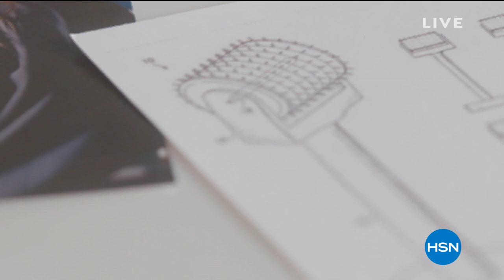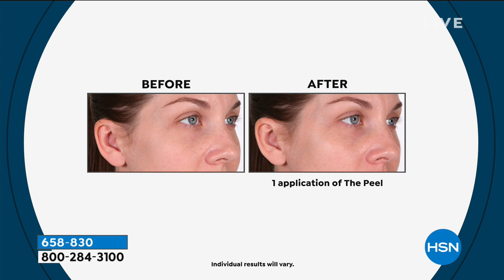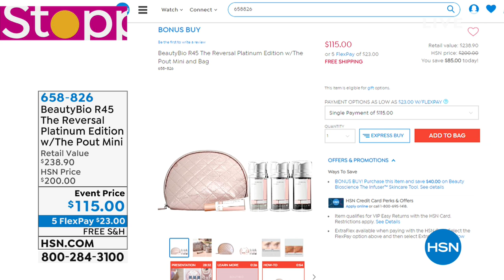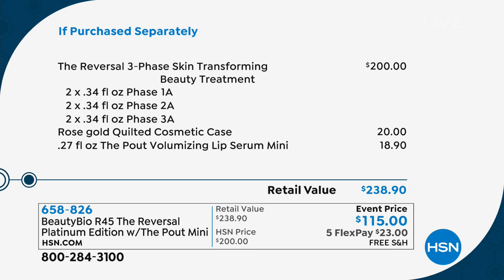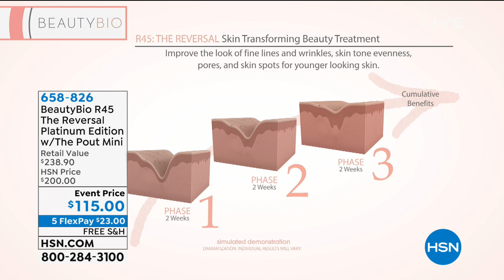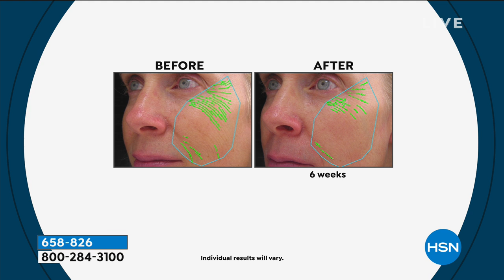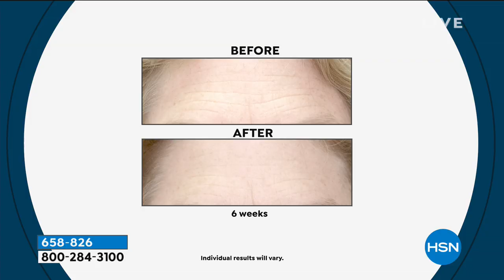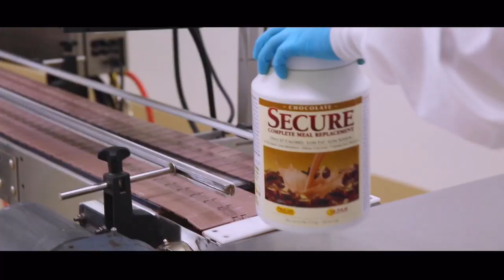HSN | Beauty Bioscience Skin Care 04.01.2019 - 09 PM